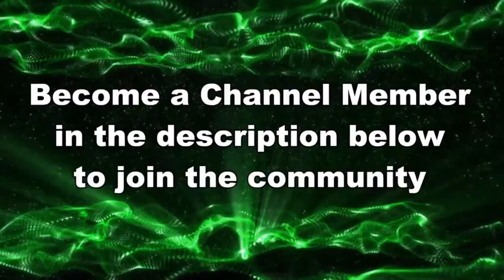NICE TRY BUT WE'RE BETTER THAN YOU Splatoon 3 NEW SEASON Gameplay 2024